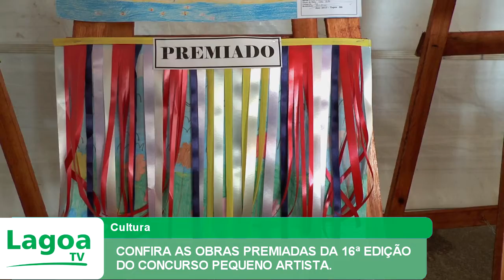CONFIRA AS OBRAS PREMIADAS DA 16ª EDIÇÃO DO CONCURSO PEQUENO ARTISTA.